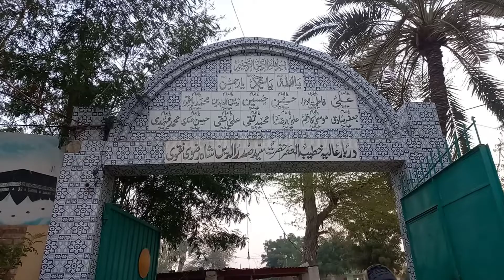Sadar Din Dadshah Darbar Rohri Sindh | Lansdown Bridge Sukkur | Best Places in Sukkur Sindh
Sadar Din Dadshah Darbar Rohri Sindh Lansdown Bridge Sukkur
Best Places in Sukkur Sindh
hazrat sadar din shah
badshah
sukkur beautiful places
beautiful places in sukkur
beautiful places to visit in sukkur
famous places in sukkur
famous places to visit in sukkur
mazar in sukkur
mela
places in sukkur
places to visit in sukkur
sadar din badshah
sadar din badshah history sukkur
sain sadar din badshah